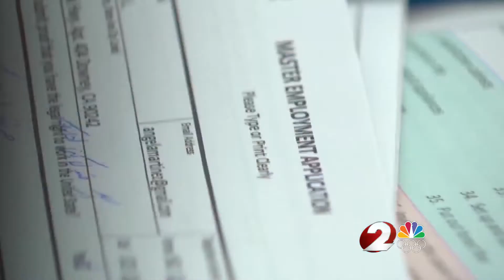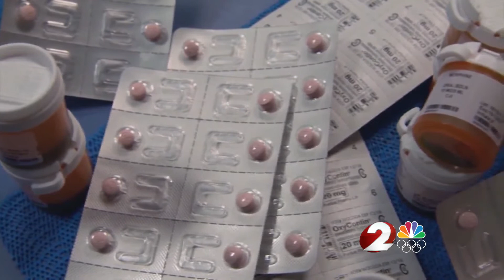Lawmakers, Montgomery County leaders working to combat opioid epidemic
Opioid deaths in Ohio are at a ten-year high, and experts in Montgomery County say the rise in stress, isolation and economic disruption,  may be attributed to the coronavirus pandemic.